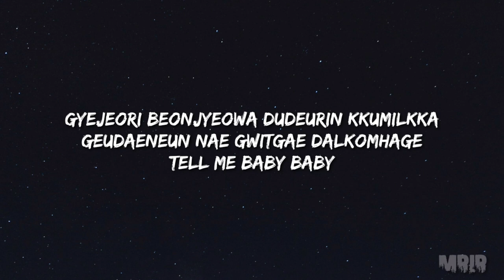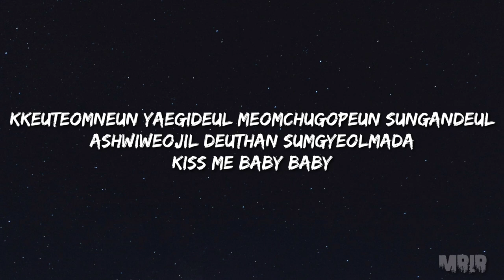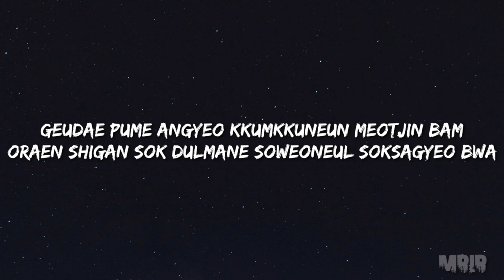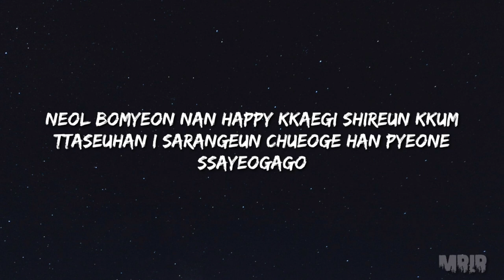Taeyeon - Happy KARAOKE Instrumental With Lyrics